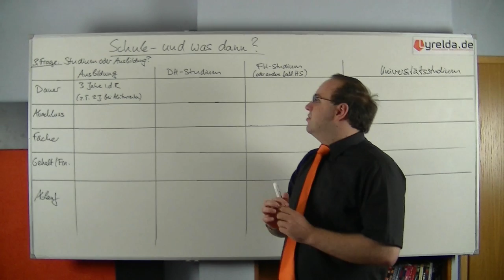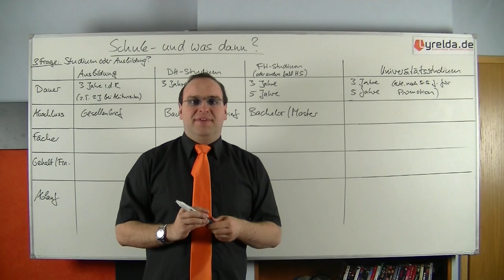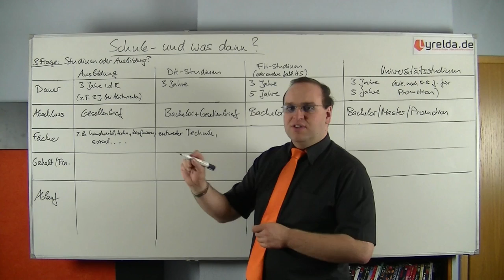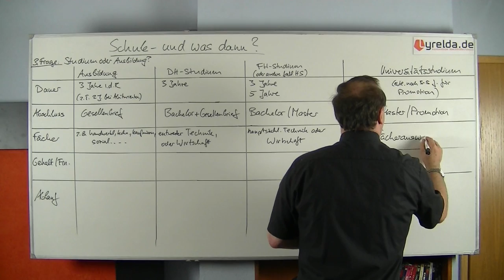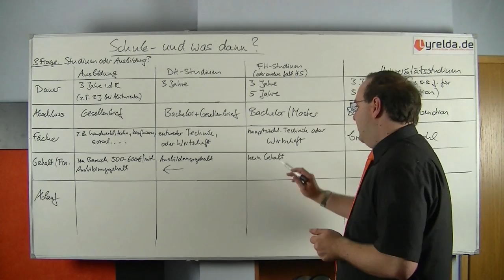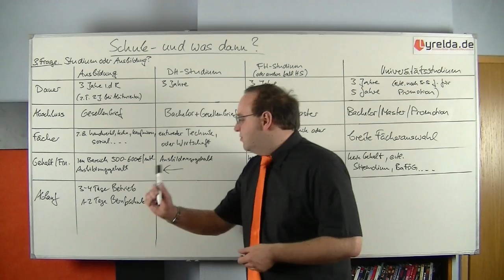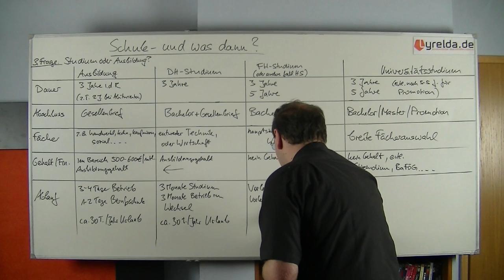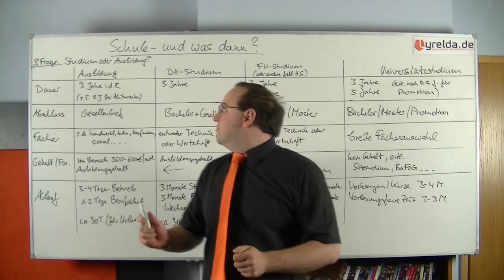Schule und dann? 2 - Lyrelda.de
Es ist vollbracht, das Abiturzeugnis ist überreicht worden, doch was geschieht nun? Lyrelda.de zeigt euch einige Optionen und vergleicht sie.

LyreldaHD